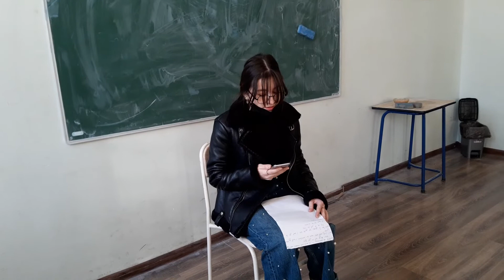sali javakhishvili musoc show